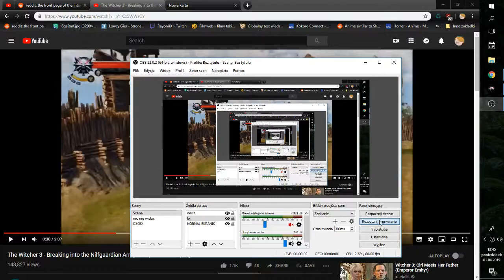Going out of the map in 'Nilfgaardian Army Camp' Witcher 3 (i used a mod)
used a mod so map is not popping on when u cross border of a map